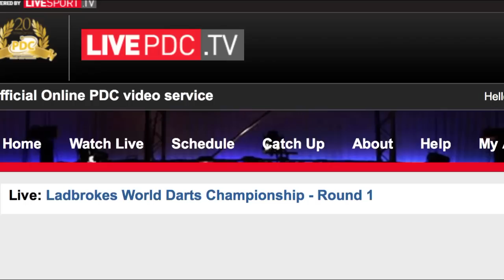Wright v Cullen | 3/3 | First Round | World Darts Championship 2014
Peter Wright v Joe Cullen | 3/3 | First Round | Ladbrokes World Darts Championship 2014